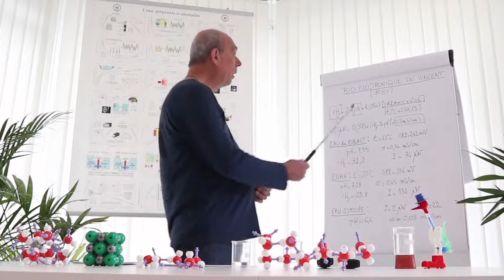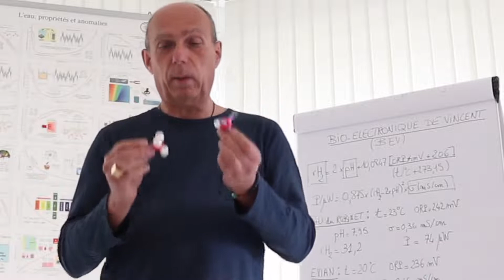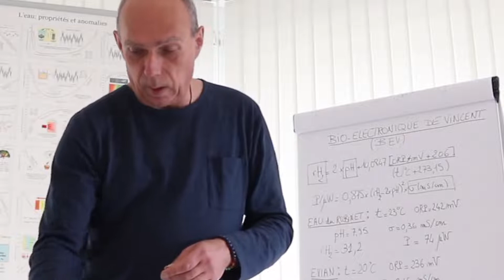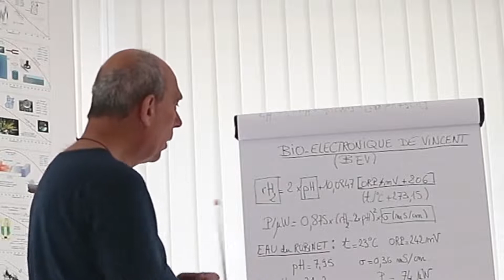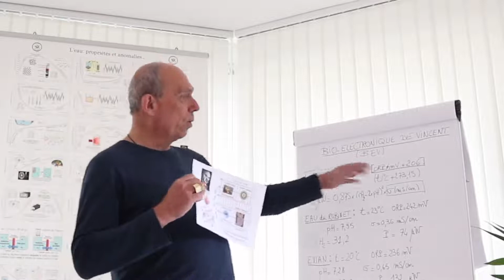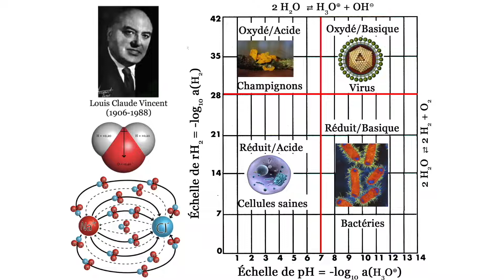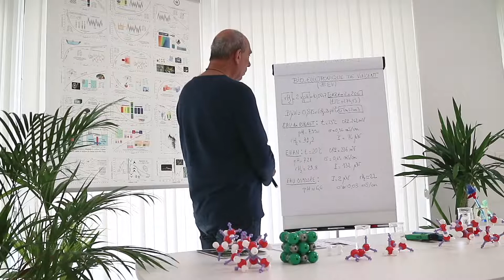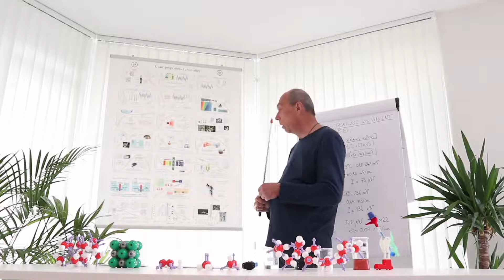Les propriétés de l'eau - 23.La Bio-électronique de Vincent BEV